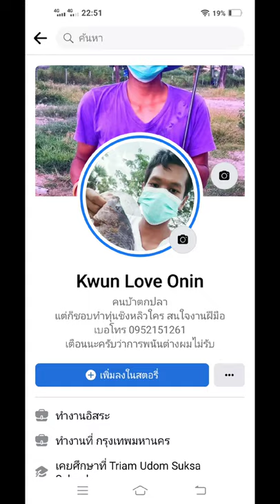ตกปลานิลจชิงหลิว แบบตุ้งติ้ง...😊😊😊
ตุ้งติ้ง ขอฝากเนื้อฝากตัวด้วยครับ. 😊😊😊
ทันดูเยอะๆนะครับ😘😘😘